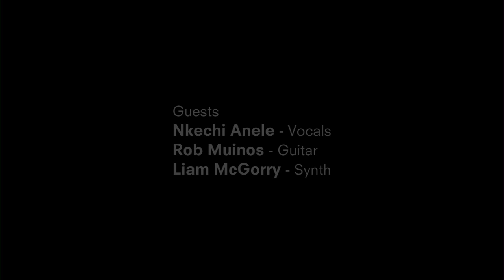Saskwatch live - 'Leave It All Behind' [HD] The Inside Sleeve, ABC Radio National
Inside Sleeve's Robbie Buck is joined by three members of Melbourne nine-piece soul and funk group Saskwatch, who perform the title track from their forthcoming debut album Leave It All Behind.

Track Title: Leave It All Behind - Live
Artist: Saskwatch
CD Title: Leave It All behind
Composer: Mcgorry
Duration: 4:00
Record Co.: Northside Records